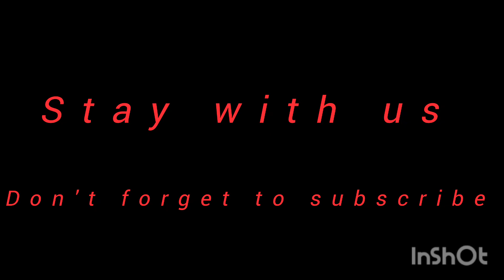Brachiosaurus DINO Hunting! 3D Hunting Simulator.....